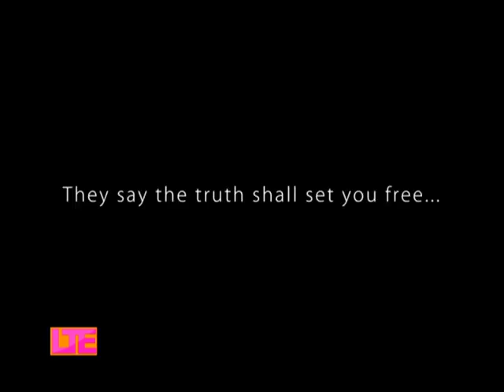Exclusive with actor Fifi Coleman - Let's Talk Entertainment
Actor Fifi Coleman shares plans of helping the sector.